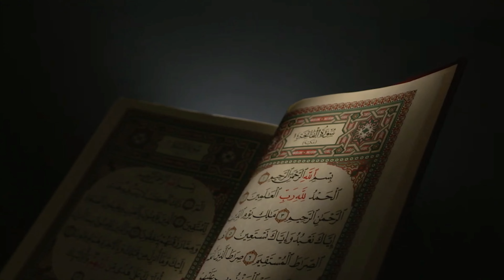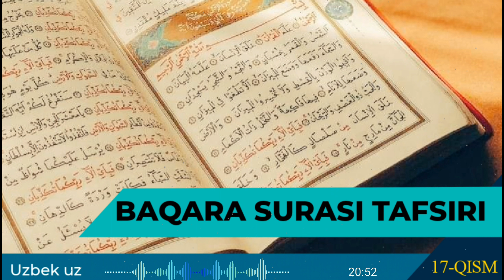18-Дарс: Жалолайн-Қуръони Карим, Бақара сураси 31-32-оятлари тафсири 12-қисм | Шайх Абдуллоҳ Буҳорий